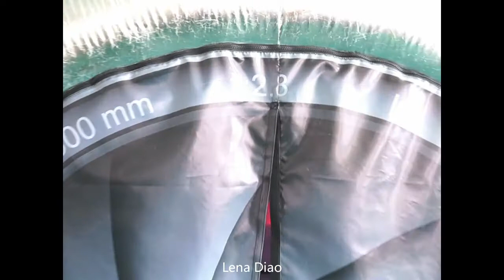2019 New Camera shape inflatable photo booth enclosure for wedding /inflatable cabin tent